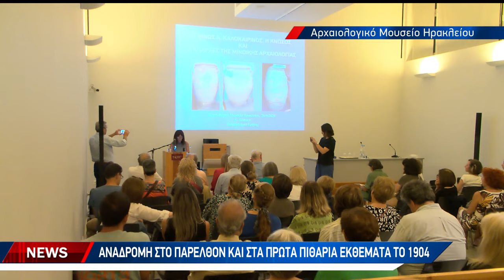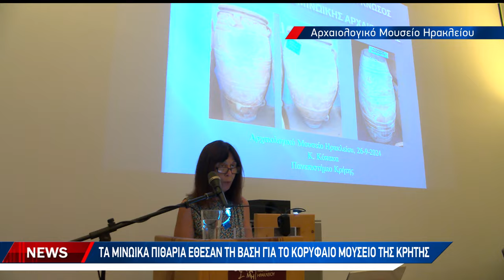Τα ιστορικά μινωικά πιθάρια του Μίνωα Καλοκαιρινού